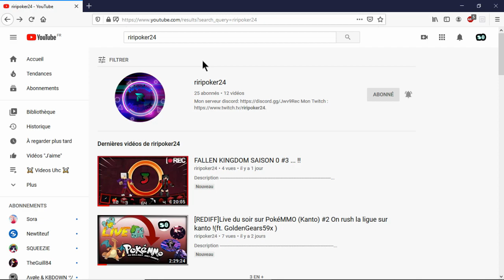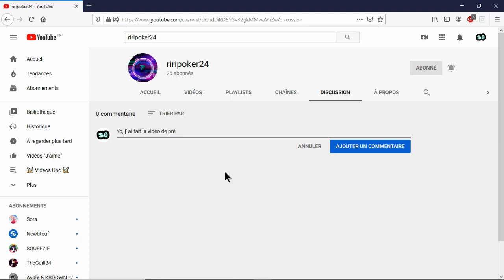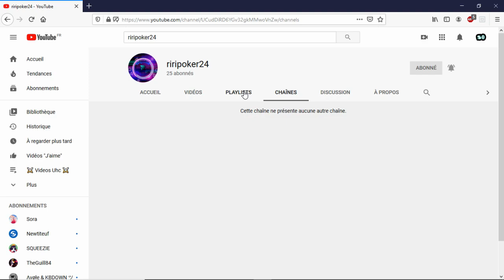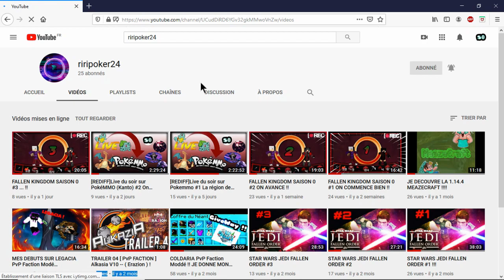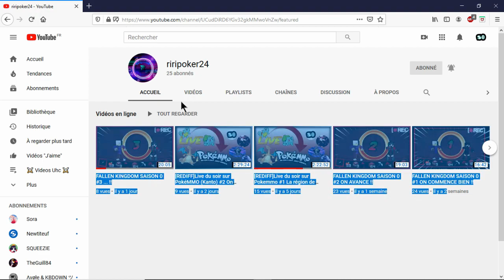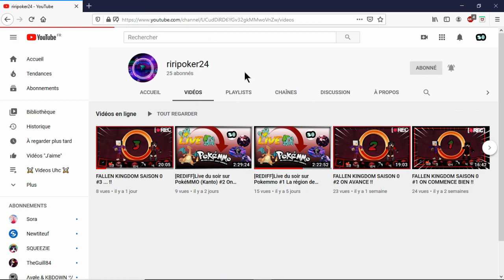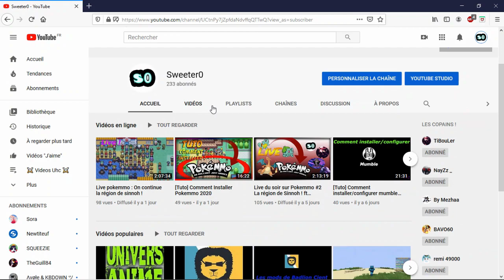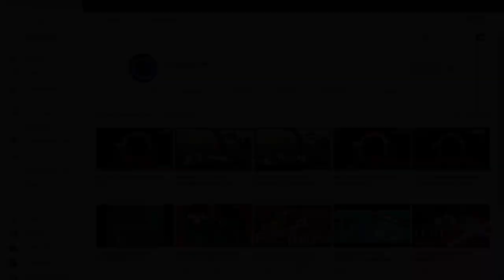Présentations de chaine #12 : riripoker24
Utip (partenaire avec le projet Anikami) je partage les gains gagné avec le projet alors n' hésiter pas a aller regarder un max de pub pour que je puisse améliorer la qualiter de mes vidéos

Rythme des vidéos :

Vidéo 1 fois par semaine quand je suis au lycée, et 2 fois par semaine quand je suis en vacances j' essaye de faire mon possible pour rester un minimum actif alors j' espère que mes vidéo vous plairons ! 👍

mes pack de ressource PvP ! (equinox)

❤️ hyixel ip : mc.hypixel.net

❤️ uhcfr ip : play.uhcfr.eu (fermé)